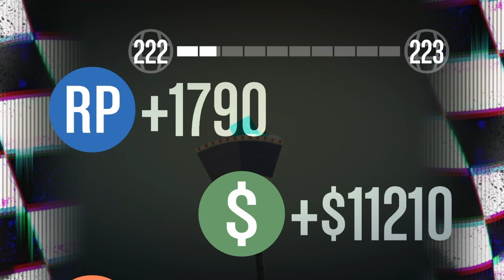GTA V ONLINE: DESAFIO da caminhonete mais bugada do GTA